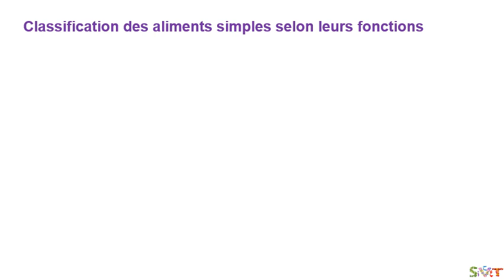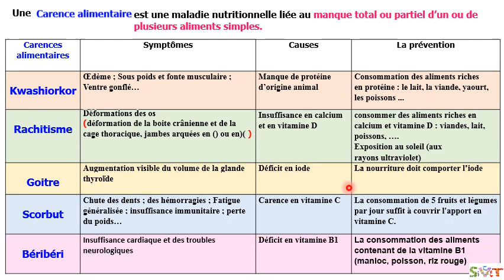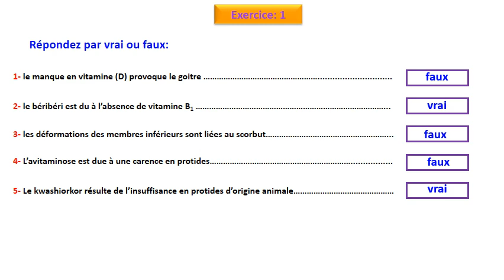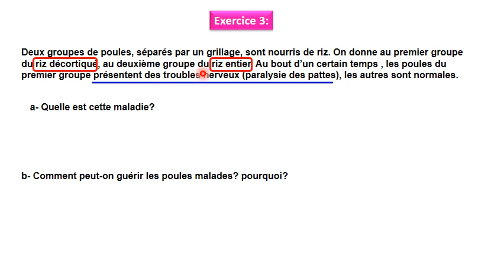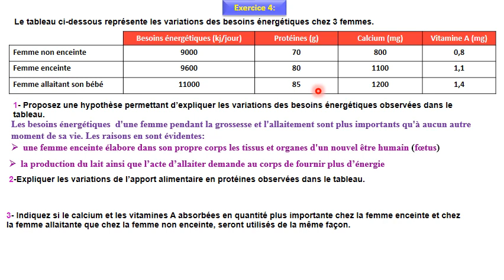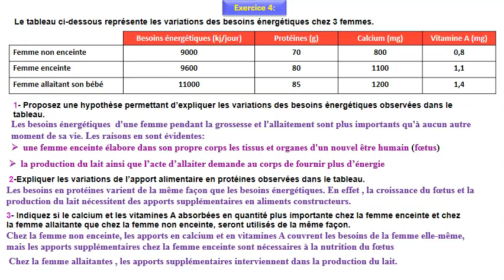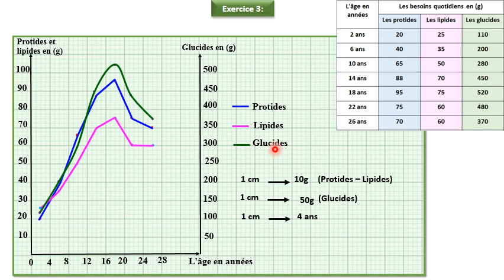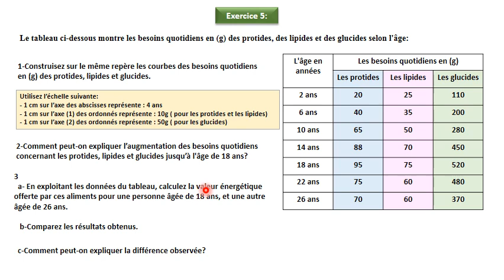Exercices + Rappels (le rôle des aliments simples + carences alimentaires) 3AC